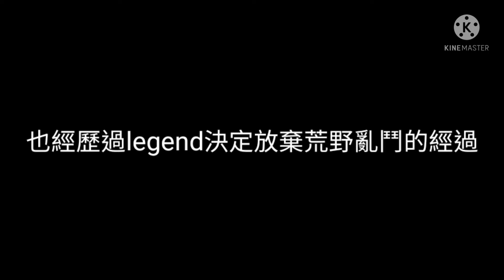[新開始] 讓觀眾來決定玩什麼遊戲吧！頻道下年的年度計劃！？